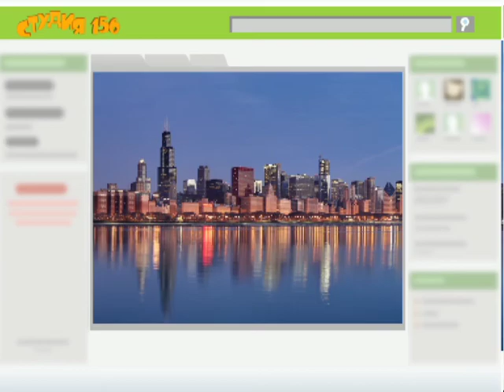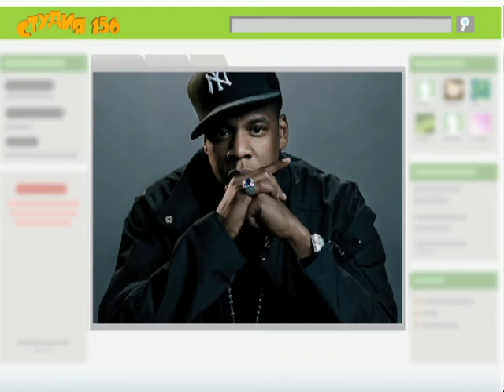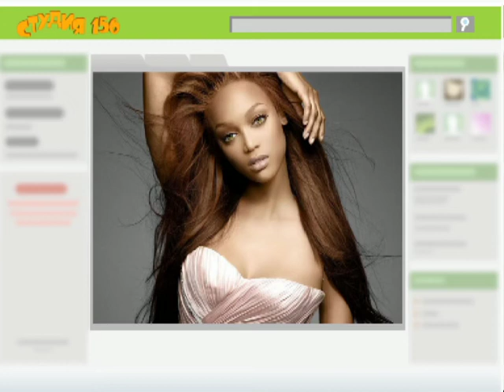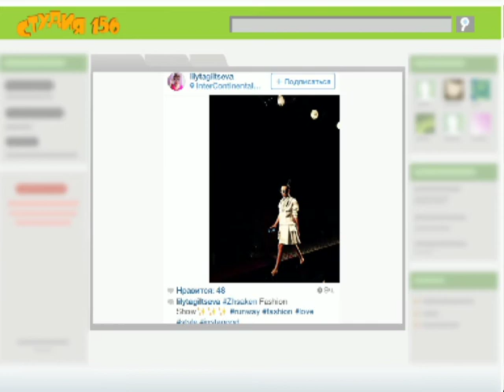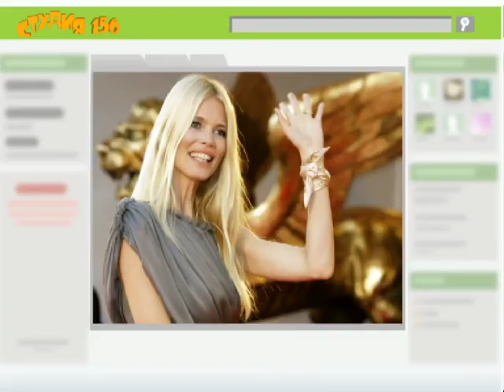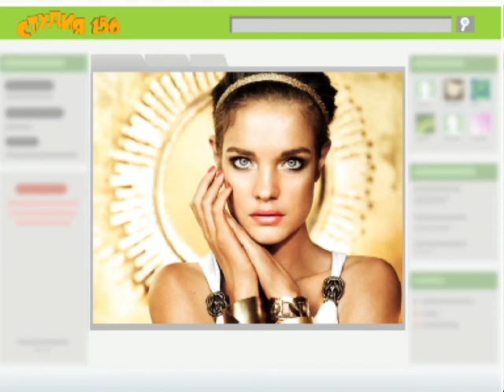Студия 156 [Супер модельдер: қонақта Данияр Жақсыгельдинов пен Наргиз Баскараева]